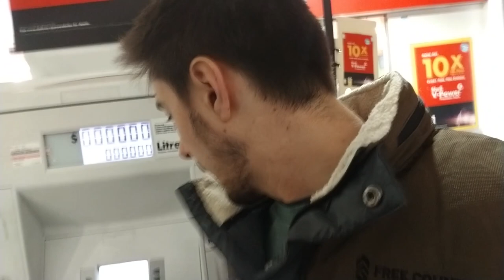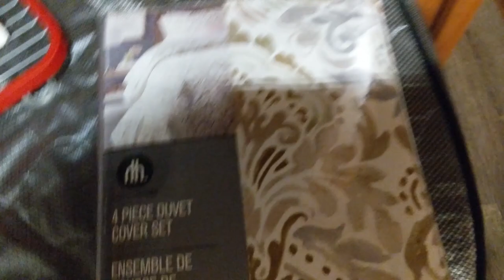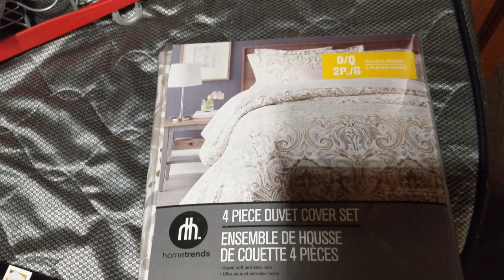Buying our RV & Preparing for Full Time Travel - 2016 Adventurer 23ds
It's official, we have picked up our new motorhome and gotten her home! Our 23ft Class C from Country RV in Kelowna is ready to be packed and prepped for it's first adventure.

We spend a few days storing our belongings and introducing Cat to her new home on wheels. She has been through a lot of change in the last while but she settles in nicely after exploring high and low. A few little modifications like adding in additional USB charging ports and getting an inverter installed under the sink. We also go for a test drive around the Canadian Tire parking lot to practice our maneuvering as well as to try and use their dump station for the first time. Our sensors on the black and grey tanks were reading 2/3rds full when empty so we filled them up with water and took the RV for a slosh around with some cleaning agent to get them reading right again.

We are basically fully ready to start our fulltime adventure on the road! We spend the night at a few different Walmarts, a truck stop and visit Golden Ears Provincial Park for a night in December! Very exciting times ahead but also some extremely heartbreaking news that forces us to re-evaluate all of our travel plans. There will be adventure one way or another though!

Cheers to all of you who popped in and thank you for being here. Take care and best wishes everyone.

Luke & Alysha
Pacific Coast Couple (PCC)